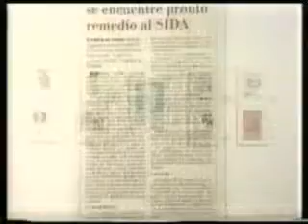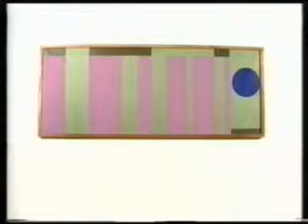La Rebelión de los Gerontes - Curador: Kenneth Kemble - Parte 2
Muestra curada por el maestro Kenneth Kemble. Centro Cultural Recoleta, Buenos Aires, Junio de 1997.
Artistas participantes: Luis Barragán, Carlos Alonso, Antonio Pujía, Pedro Pont Vergés, Josefina Robirosa, Miguel Ocampo, Osvado Borla, Miguel Dávila, Ricardo Carpani, León Ferrari, Carlos Gorriarena, Guillermo Roux, Víctor Chab, Clorindo Testa, Mario Mollari, Juan Manuel Sánchez, Aurelio Macchi, Carlos De La Mota, Alfredo Portillos, María Martorel, Miguel Angel Vidal, Eduardo McEntyre, Manuel Alvarez, César Paternostro, María Juana Heras Velazco, Raúl Loza y Kenneth Kemble.